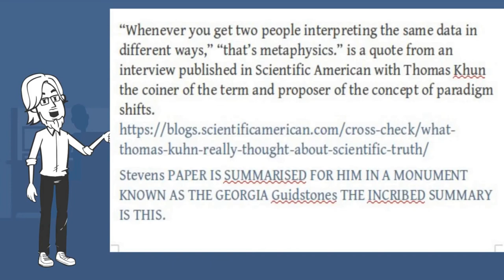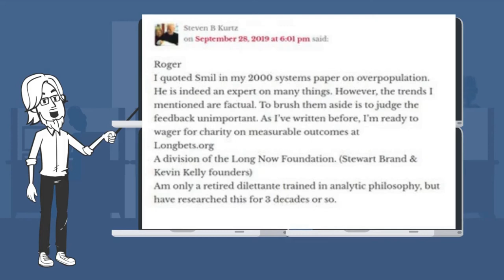Critique of the "Systems Paper", Feedback And Dis-Equilibrium In Human Overpopulation by. Kurtz.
is a Trailer for the premiere of an Animated ( Cartoon, not heated) debate Between SteveThisn B Kurz, and Roger G Lewis. Steven and Roger have been arguing on the SEEDS Blog of Dr Tim Morgan for several months from the position of two Opposing world Views. The Catastrophist View Point and the Cornucopian Viewpoint. Both claim to be "Systems" Thinkers and Claim scientific rigour in their Analysis of "Reality" and "The Facts".

This is a Trailer of the Two broad summaries of the Question based upon Stevens systems Paper written in 2000. The Animations and Text to voice conversion have been carried out By Roger Lewis.

The Two Full Video animations will Premiere on the Grub Street Journal This Friday 20th December the Premieres will be streamed Live and access to the live stream will be by either Payment of 5 Dollars, or the purchase of a Tee Shirt from the WikiBallot Teemills web site, where two special designs will be available.

Voting on the Debate will be open for one hour after the end of the Livestream during which time Roger Lewis will be available online for Discussion and Live Chat.